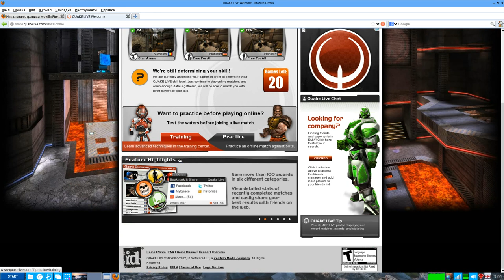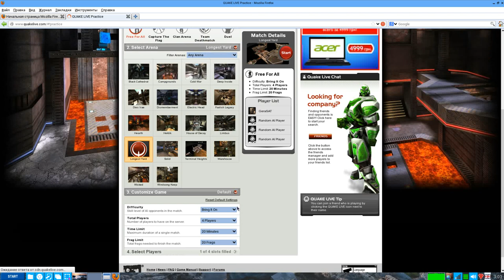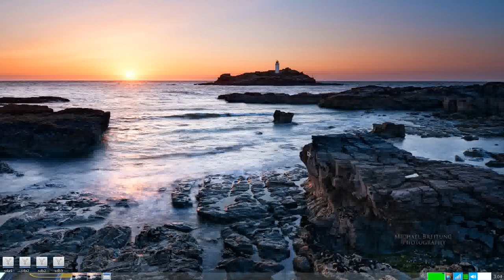puppy@quakelive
Дистрибутив Puppy Linux THD-001 полная установка и знаменитый он-лайн шутер Quakelive наконец-то очень хорошо подружились. Для дружбы нужен Firefox 19, плагин для браузера (1,4 мБ) и клиент игры для ПК (объем 460 мБ), и интернет скоростью от 2 мБит.с